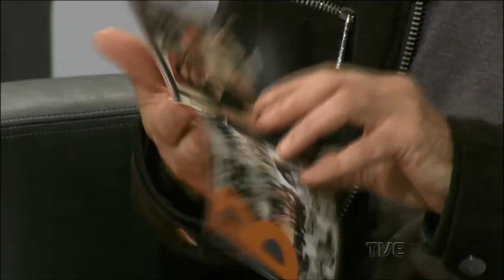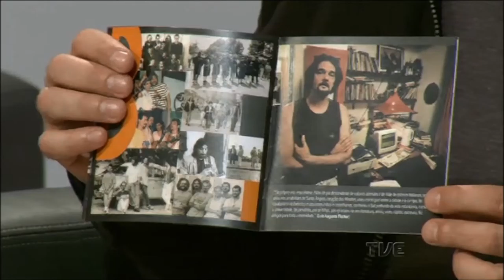Estação Cultura | TVE RS - 30/11/16